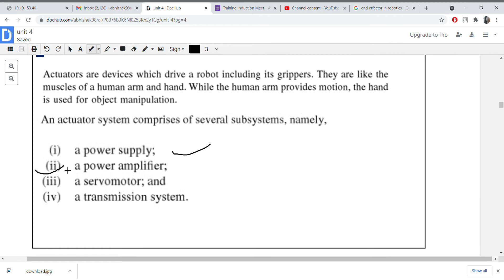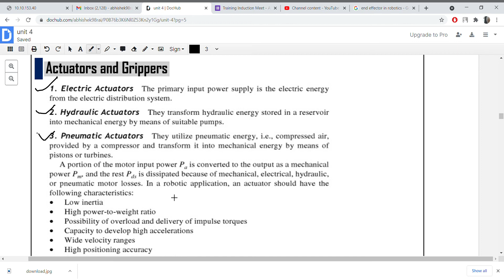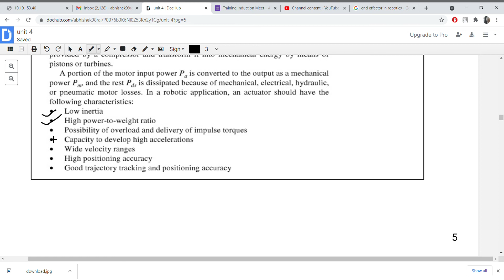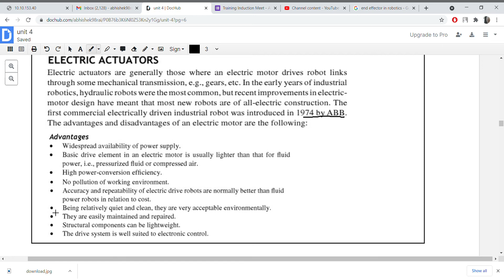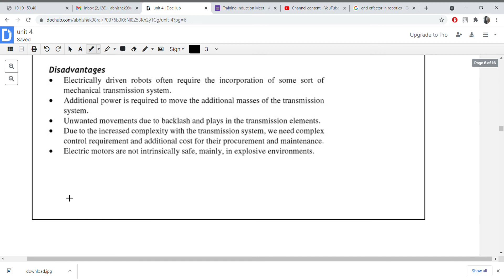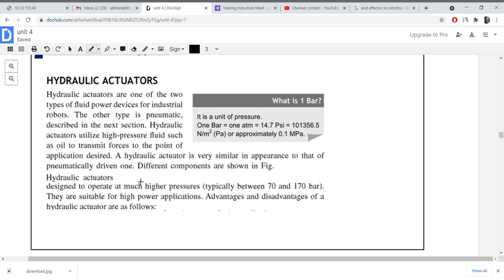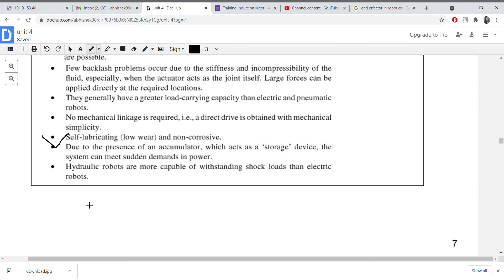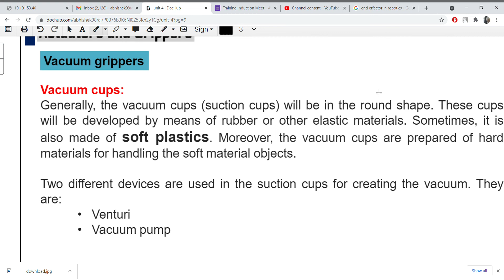actuators and grippers .electric.hydraulic.pneumatic. ADVANTAGES AND DISADVANTAGES PART 26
WE ARE PROVIDING EDUCATIONAL VIDEO